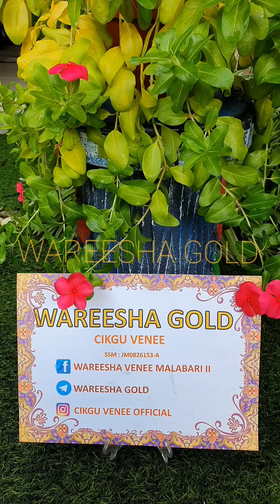Emas 36 - Rantai Leher Pintal + Loket Huruf W